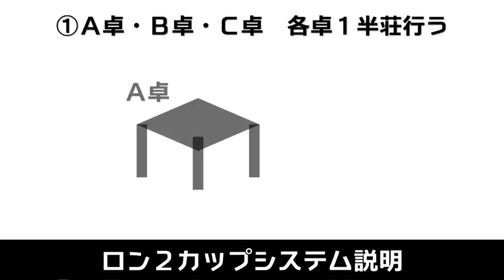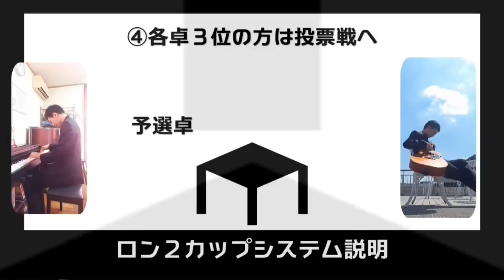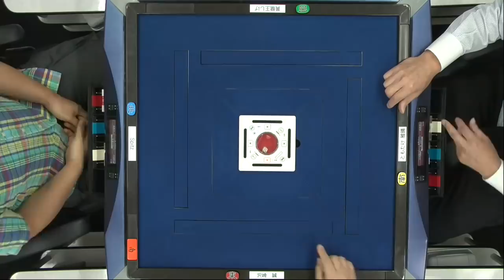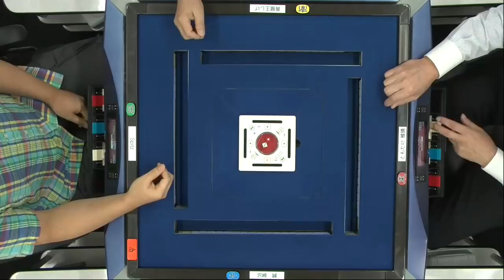【麻雀】ロン２カップ2019Summer予選B卓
沢崎誠vsともたけ雅晴vs黄龍王しげさんvsSpitzさん
実況：襟川麻衣子
解説：吉田直・内川幸太郎